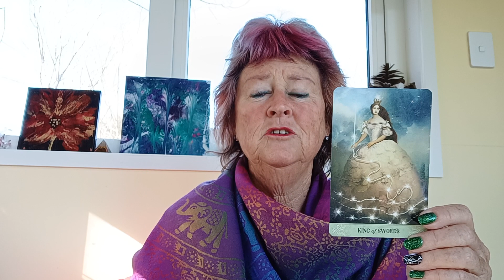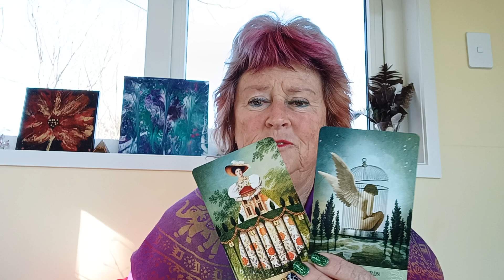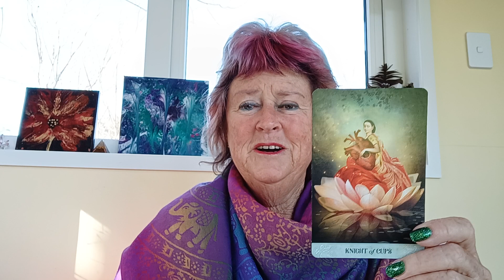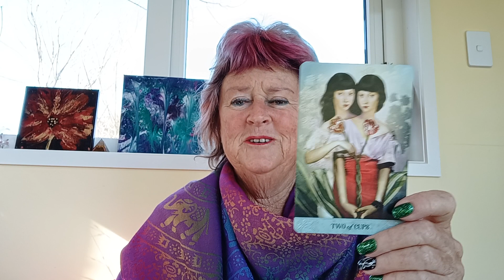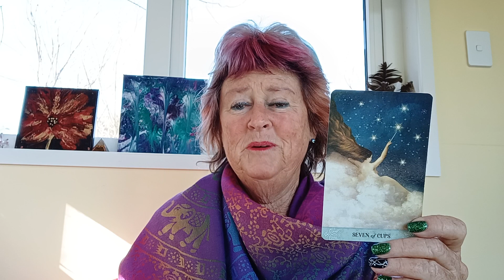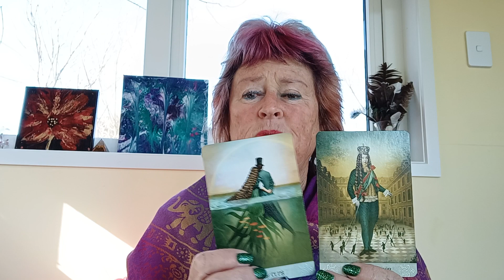AUGUST MONTHLY TAROT READING FOR SAGITTARIUS ♐ Time to Trust in Higher Forces♐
Watch your ancestor message here